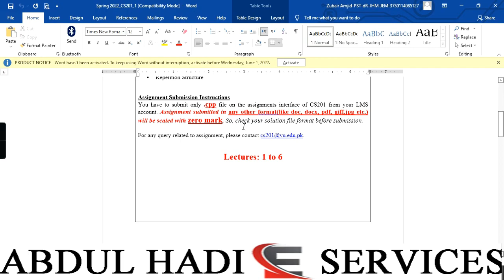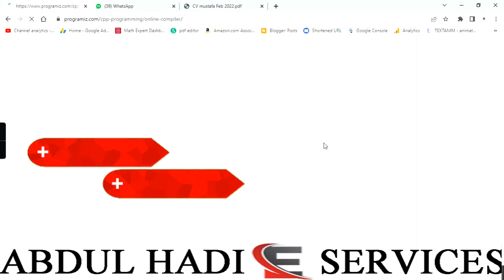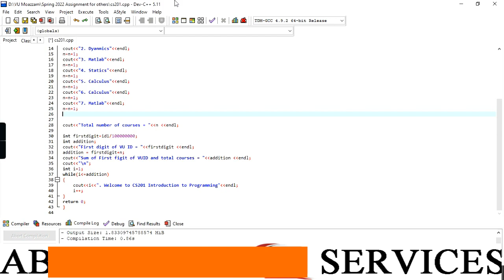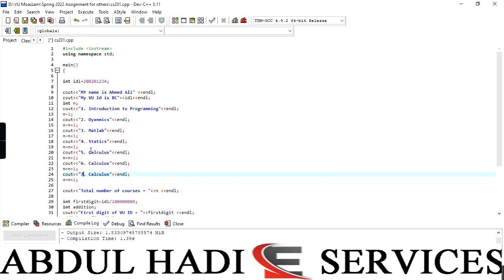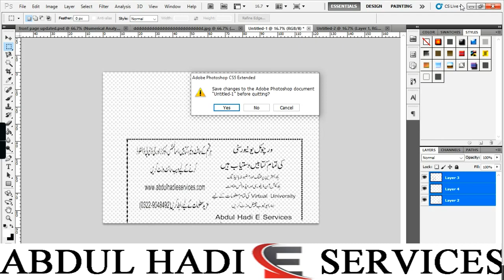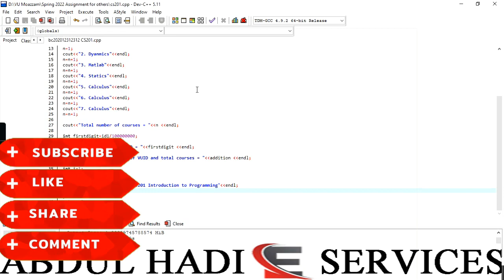CS201 Assignment 1 Solution Spring 2022 | Download CPP file Assignment Free in CPP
Dear Students! Here is the solution correct for the CS201 Assignment 1 of the Spring 2022 semester. This is a fully verified Solution.